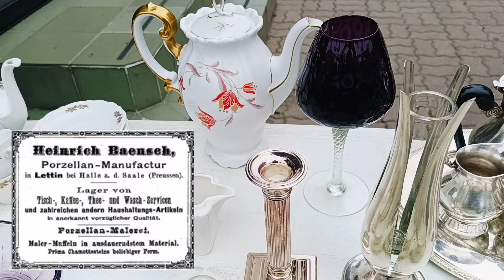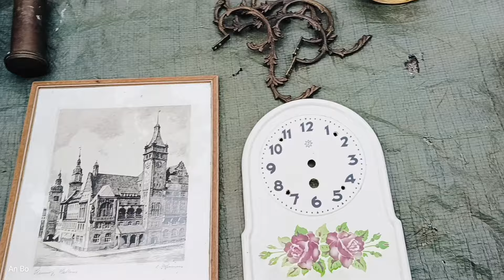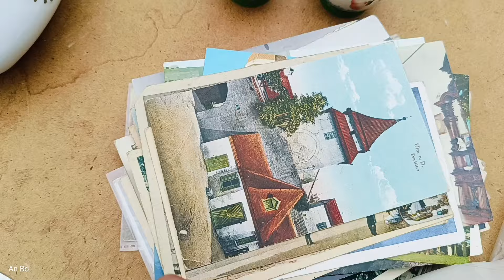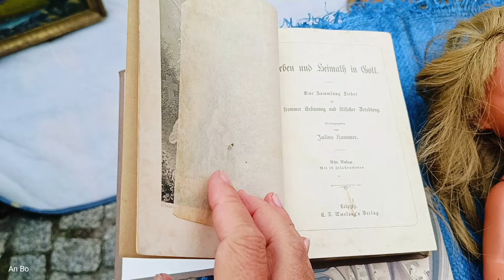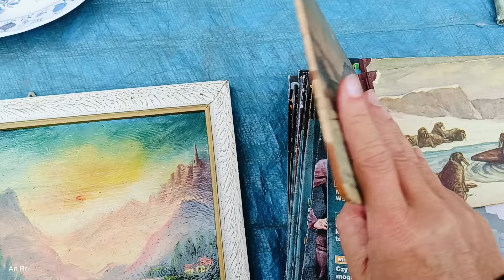Targ Staroci Świdnica - kiedyś każda stołówka Gerlachem stała - ostra historia Pelikanem pisana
I invite!